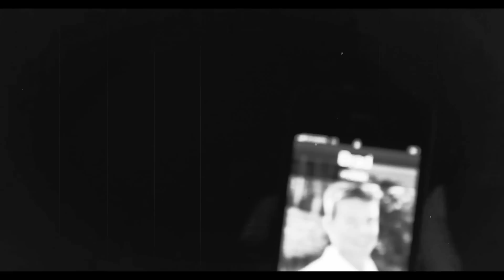Jessica Montoya "Pull Me Back In" Official Music Video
Directed by Jason Matos.
Performed by Jessica Montoya, Produced by Arthur McArthur,
Written by Junior Endless. Endless Records 2012

Facebook.com/IAMJESSICAMONTOYA